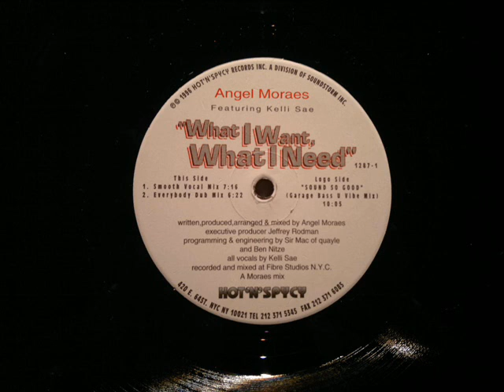Angel Moraes What I want,What I Need Smooth Vocal Mix Hot N Spycy